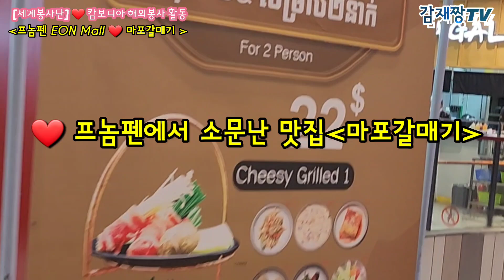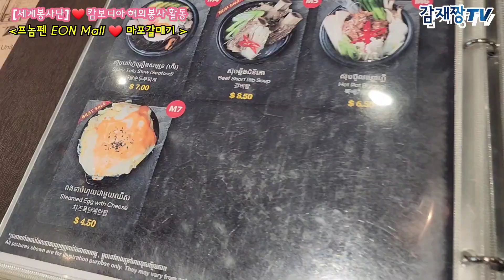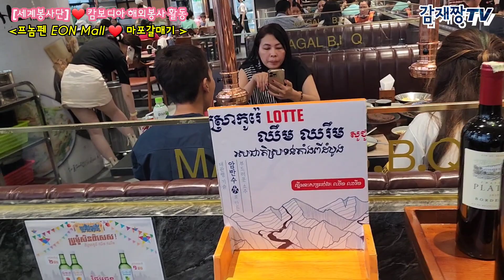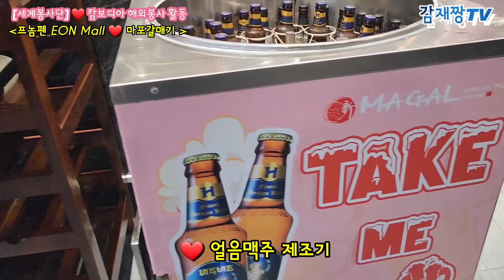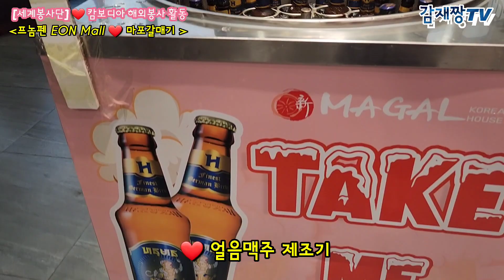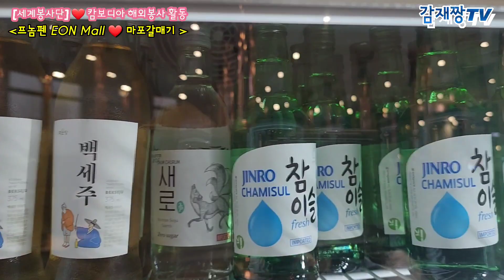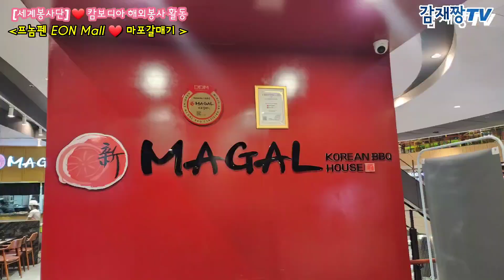캄보디아에서 소문난 맛집/마포갈매기/프놈펜 EON Mall